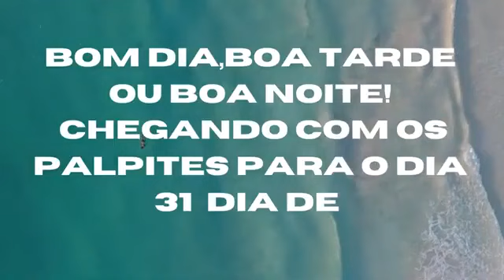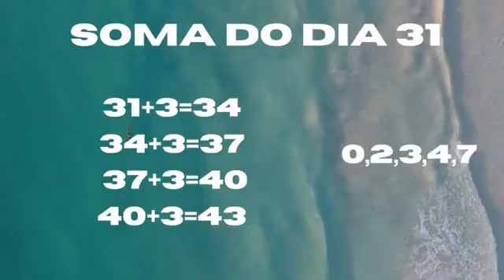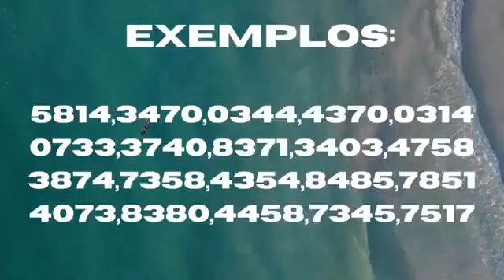JOGO DO BICHO PALPITES PARA O DIA 31/05/2022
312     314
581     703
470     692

*JOGO DO BICHO PALPITES PARA O DIA 31*

*Dia 31 é o dia de:*

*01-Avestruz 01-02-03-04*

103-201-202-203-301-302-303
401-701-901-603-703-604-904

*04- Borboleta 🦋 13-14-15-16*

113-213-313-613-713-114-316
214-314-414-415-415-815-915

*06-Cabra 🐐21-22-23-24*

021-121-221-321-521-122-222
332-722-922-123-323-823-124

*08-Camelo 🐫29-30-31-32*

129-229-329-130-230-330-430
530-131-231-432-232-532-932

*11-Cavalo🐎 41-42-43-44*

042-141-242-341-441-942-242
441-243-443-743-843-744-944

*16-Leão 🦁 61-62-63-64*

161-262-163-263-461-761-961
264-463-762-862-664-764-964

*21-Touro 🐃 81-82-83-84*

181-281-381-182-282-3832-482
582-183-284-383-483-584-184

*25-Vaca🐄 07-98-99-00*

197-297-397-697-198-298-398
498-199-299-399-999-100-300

*JOGUE OS GRUPOS AS DUPLAS, DEZENAS E TERNOS COM ESSES BICHOS*

Que Tal jogar online no jogo do bicho no conforto de  sua casa*

*Chega de correria e fazer seu jogo correndo*

*MARKS*
*CAMBISTA ONLINE*

*Para jogar online é só fazer um depósito ou transferência no valor do jogo e mandar o comprovante juntamente com o jogo a ser feito*

*Fazemos seu jogo  e te mandamos o  seu comprovante*

*Se você ganhar depositamos ou transferimos para sua conta através do seu pix em algumas horas*

*Jogue no conforto de sua casa*.

*100% Online*
*100% Seguro*
*100% Confiável*

*Participe também dos nossos  grupos e promoções*

JOGO DO BICHO PALPITES FORTES PARA O DIA 31/05/2022,
JB PALPITES FORTES PARA O DIA 31/05/2022,  JOGO DO BICHO PALPITES PARA O DIA 31/05/2022 ,
JOGO DO BICHO PALPITES PARA O DIA 31/05/,jogo do bicho dia 31 jogo do bicho  dia trintae um,palpite dia trinta e um de maio,
jogo do bicho belo horizonte,jogo do bicho como funciona,
jogo do bicho coruja,
jogo do bicho de hoje,
jogo do bicho da federal,
jogo do bicho de hoje bahia,jogo do bicho domingo,jogo do bicho de ontem,